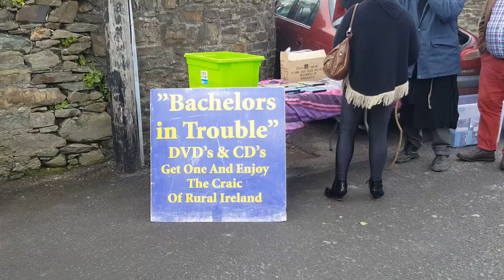Milltown,Co.Kerry horse fair 28th April 2019.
This is one of the leading fairs in the south of Ireland and attracts a big crowd every year.